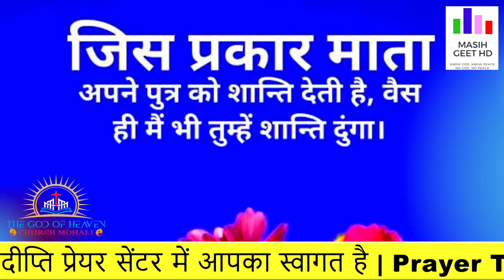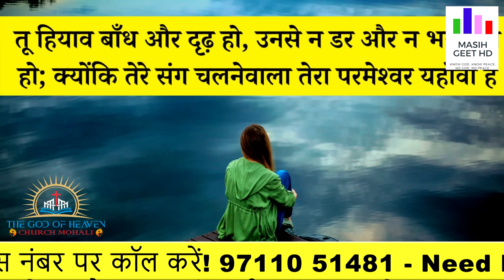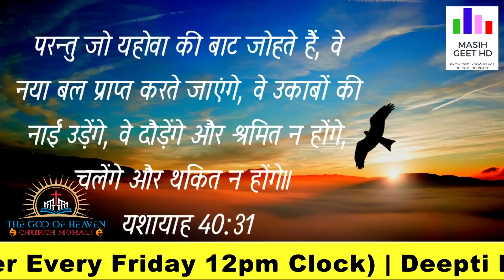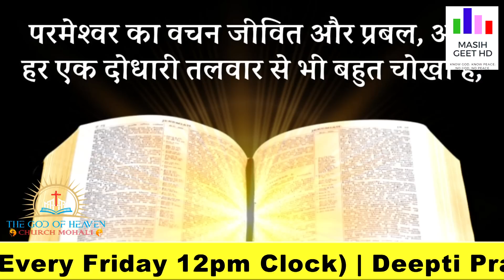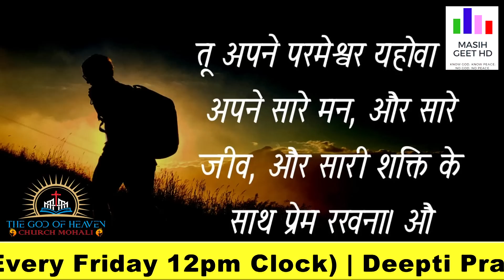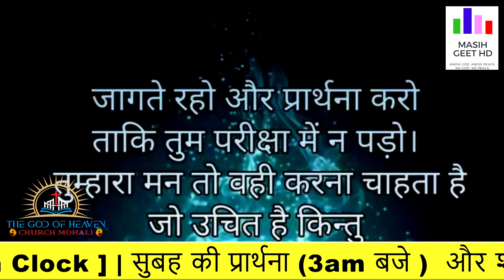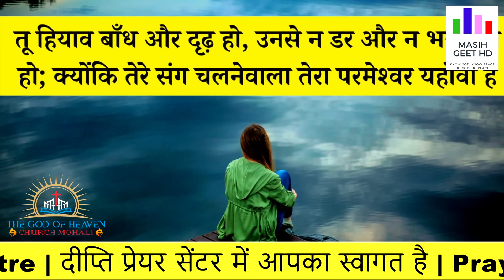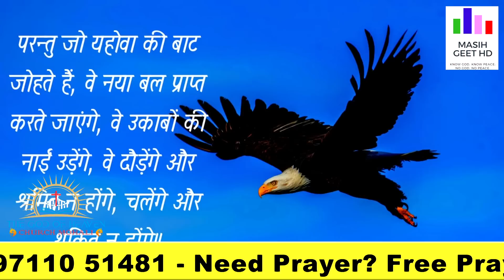Great blessing word from God to you सुबह की प्रार्थना Morning Prayer प्रार्थना By Pastor Deepti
परमेश्वर की ओर से महान आशीष वचन आपके लिए | Great blessing word from God to you | सुबह की प्रार्थना | Morning Prayer | आज सुबह की शक्तिशाली प्रार्थना |

Pastor Deepti
Online church
THE GOD OF HEAVEN CHURCH MOHALI
Prayer Jesus